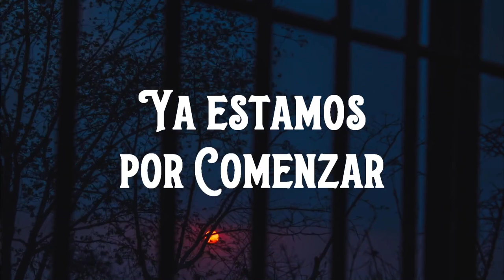JUGAMOS Leyenda RPG 👑 Puedo ser una Princesa Corporativa? ONESHOT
La mega corporación Orejas Negras & CO. tiene contratos con muchas princesas, pero definitivamente no estaba contando con la audacia de estas tres en particular!

Outro con música de Max Kruspe!
►Pre-Intro: Buckeye Bonzai - Vans in Japan
►Interludio: Caipirinha in Hawaii - Carmen María and Edu Espinal

-Juegan-
🌟Aadria, como el Narrador
👊Sabrina, como Princesa Mei
📱Nutria, como Princesa Ofelia
🥟Fausto, como Princesa Leidia